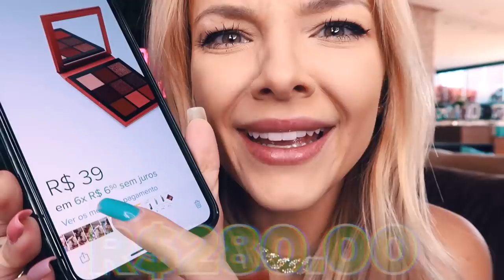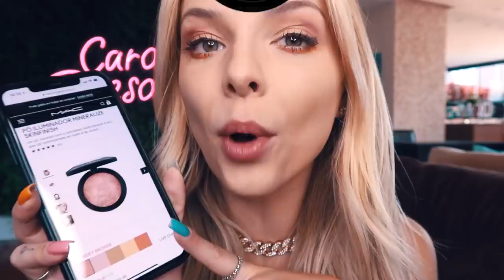PROVANDO MAKE FALSIFICADA!! (Deu ruim!)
Testei várias makes falsificada, com valores absurdamente mais baixos e comparei com as originais.
Já aviso que deu muito ruim…